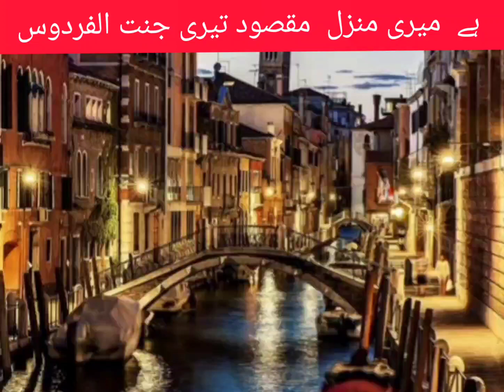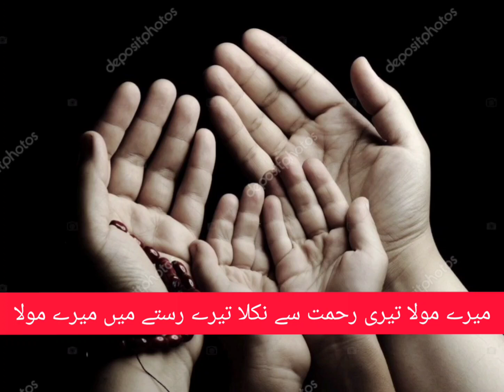New Nasheed Yeah Teri Wadi. e. Kashmir Covered by Abdullah | original |Shahid khatab||Abdulmajid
New nasheed yeah teri wadi.e. kashmir covered by Abdullah | original |Shahid khatab
mera mola mera mola
nasheed
naat

nas younus naat sharif
new kalams
naats new
tauheed islamic new naat
tauheed islamic new naats
owais raza qadri naat 2023
owais raza qadri 2022
zameeno zaman tumhare liye naat
zameen o zaman tumhare liye
zameeno zaman tumhare liye
tere qadmon mein aana mera kaam tha
tere qadmon mein aana mera kaam tha laiba fatima
naat 2023
waseem badami
salim raza pilibhit
tere qadmon mein aana mera kaam
tere qadmon mein aana mera kaam tha meri kismat jagana
tere qadmon mein aana mera kaam tha full naat
laiba
owais qadri kabhi tou mera salam hoga
kabhi tou mera salam hoga
owais qadri naat
owais qadri dar e nabi par
owais qadri new naats
owais qadri naats
muhammad owais raza qadri new naats
muhammad owais raza qadri naats
muhammad owais raza qadri
owais qadri
owais raza qadri manqabat
owais raza qadri kalams
owais raza qadri new naat 2022
owais raza qadri new naats
laiba fatima naat
owais raza qadri 2022 naat
kiran nawaz
as7 studio
aqsa abdul haq naat
jannat ul f
mustafa ka khuda or khud mustafa
mustafa ka khuda or khud naat
mustafa ka khuda or khud mustafa naat
muahmmad
usman qadri
dubae
nasheed
islam truth islam
girls nat
mola
how to
arabic
dam mast
syeda areeba fatima naat
jz naat
ae saba mustafa se
syeda areeba fatima new naat
naat paak
milad un nabi naat
eid milad un nabi naat
naat new
ki naat
naat sharif naat sharif
wo mera nabi mera nabi hai naat
farhan production
farhan production 1.0
sab ke liye ramzan
syeda areeba fatima beautiful naat
tahir qadri
tahir qadri new naat 2019
inshallah saare roze rakhunga ramzan mein
ramzan mubarak ho 2020
new ramzan naat 2020
ramadan 2020
ramzan naat
syeda areeba fatima
syeda areeba fatima naat status
syeda areeba fatima naat 2022
areeba fatima naat
hafiz ahsan qadri
muhammad hamza qadri
muhammad hanzal qadri
meri baat ban gayi hai
indian reaction on naat
ishq-e-muhammad
mery dil mai ishq-e-huzoor hai
new naat reaction
naat reaction hindu
naat reaction
allah ho allah naat
nusrat fateh ali khan reaction
indian reaction
kelaya reacts
roza rakhain
areeba fatima new naat
ramzan nashed
khirad new kalam
allah ho allah
new qawwali
ramzan nasheed
new ramzan kalam 2022
allahu allah hu
areeba fatima naat status
ramzan 2022
hamd 2022
areeba fatima naat 2022
allah ho allah ho
areeba fatima beautiful naat
hurmat e rasool par jaan bhi qurban hai
diyar e rasool ﷺ
jashn e aamad e rasool
naat e rasool e maqbool s.a.w.w
roza e rasool
heart touching naat e rasool ﷺ
ary qtv
latest islamic bayan 2022
ay khatm e rasool
hamd e elahi naat e rasool
new best naat e rasool
new naat e rasool 2021
hurmat e rasool naat
hurmat e rasool
best naat e rasool
naat e rasool 2021
naate rasool
jashn e amad e rasool
يا نبي
ya nabi salam alayka
mufti akmal
mufti sohail
official video
faslon ko takalluf
muhammad nabina
muhammad ka roza qareeb aa raha hai
beautiful nasheed
durood e pak
durood sharif
qareeb aa raha hai
qtv live
qtv
latest bayan
bayan 2022
islamic information
muhammad ka roza
junaid jamshed naats
junaid jamshed
fozia khalid
gulha e naat
sehar azam
viewers’ choice
favorite naats
nida naseem kazmi
marukh akhtar
hafiz tahir qadri naat
hafiz tahir qadri manqabat
ghous us azam
zamane mein agar dekhi to shane qadri dekhi
sada giyarween hum manate rahenge
tahir qadri new naat
tahir qadri naat
tahir qadri ghous e azam
ghous e azam ki naat
sarkar e ghaus e azam
manqabat 2022
tahir qadri new naat 2022
manqabat ghous e pak
ghous pak manqabat 2022
giyarween wale pir
mere giyarween wale pir
islamic digital studio
tahir
hafiz tahir qadri title 2022
gulha